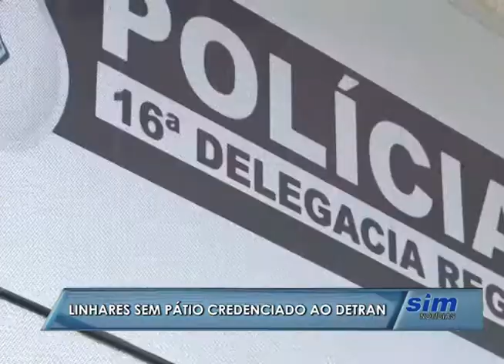Linhares sem pátio credenciado ao Detran